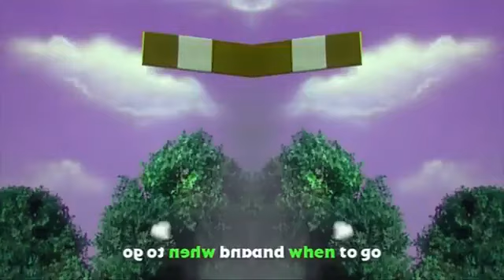(REQUESTED) thomas navigation In conga busher